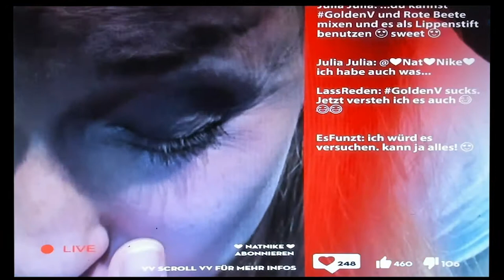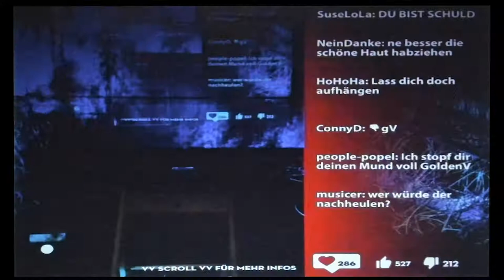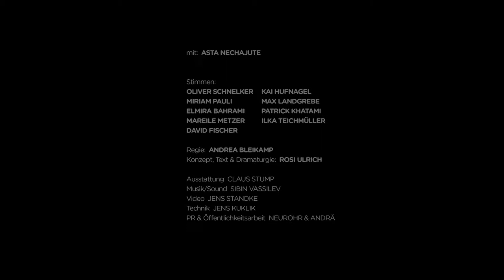THE INFLUENCER - TRAILER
Theatraler Cyber-Thriller um Macht und Einfluss. Ein Theaterstück von WEHR51.
mit: Asta Nechajute/Anne K. Müller
Stimmen: Oliver Schnelker, Kai Hufnagel, Miriam Pauli, Max Landgrebe, Elmira Bahrami, Patrick Khatami, Mareile Metzer, Ilka Teichmüller, David Fischer
Regie: Andrea Bleikamp
Konzept, Text & Dramaturgie: Rosi Ulrich
Ausstattung: Claus Stump | Musik/Sound: Sibin Vassilev | Video: Jens Standke | Technik: Jens Kuklik | PR: Mechthild Tellmann | Öffentlichkeitsarbeit: neurohr & andrä